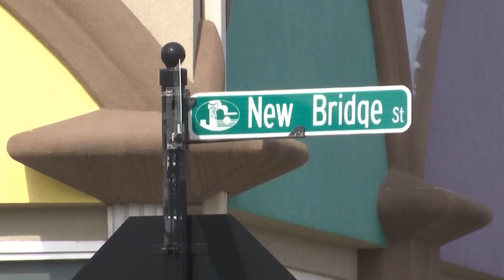New bridge in Jacksonville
New Bridge St. in Jacksonville